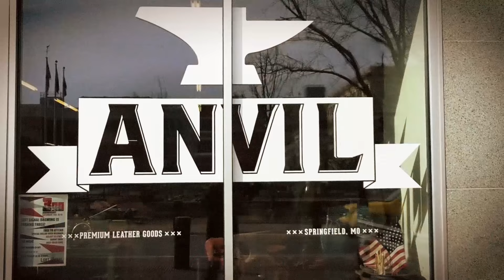R.T. Anvil | 15 Years of Premium Leather Goods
The Man: RyanTheAnvil
The Company: Anvil Customs
The Goods: Premium Leather Wallets, Belts, and Accessories

This year marks the 15th Anniversary of Anvil Customs. Like so many other great things, Anvil Customs started as a small operation making leather chopper seats out of RyanTheAnvil's garage. 15 years later and the shop is a little bigger, but we're still proudly a Small American Business, doing things the way they ought to be done. RyanTheAnvil has one goal in mind: provide you with the highest quality custom leather wallets, belts, and accessories that set you apart from the rest of the world. Using premium cowhide and exotic leathers, RTA combines modern style with old-world craftsmanship and quality.